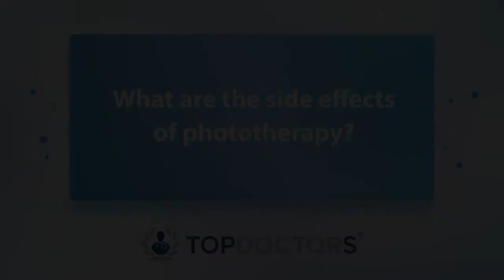All about phototherapy for skin - Online interview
Leading London-based consultant dermatologist, Dr Derrick Phillips explains all about phototherapy, a light treatment that treats many number of dermatological conditions by harnessing the beneficial rays found in sunlight.

00:00 Introduction
00:15 What is phototherapy?
01:44 What can it treat?
02:26 What are the benefits of phototherapy?
03:24 What are the side effects of phototherapy?
04:26 How long does it take for phototherapy to work?
04:50 Can phototherapy darken the skin?